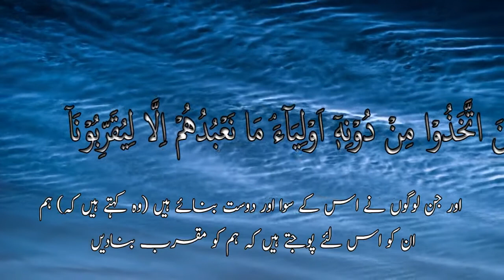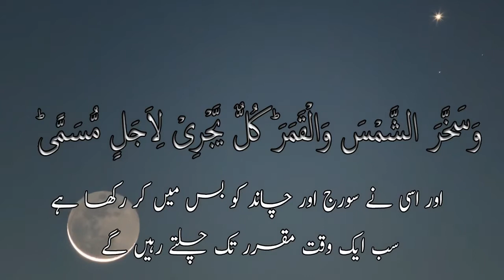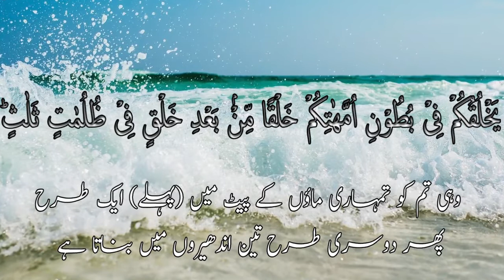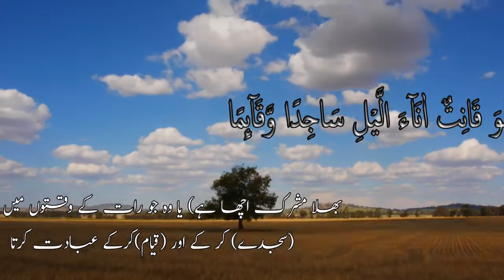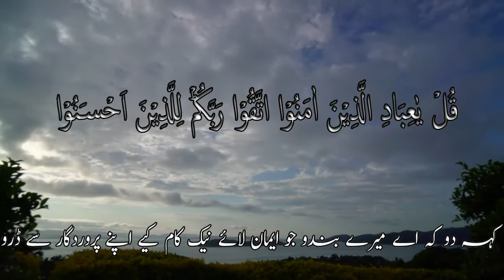Surah Al-Zumar beautiful recitation Aya 1to 10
So is there anyone who will remember ?

If you have any concerns/comments about the translation,